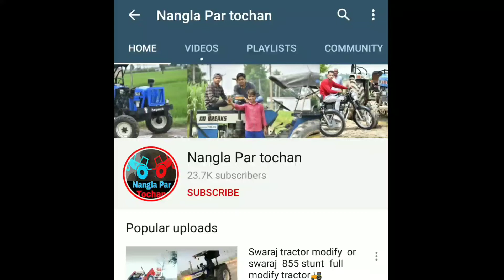फंसमा मुकाबले🙄 John Deere 5050D VS Sonalika tractor tochan in nehla fatehabad